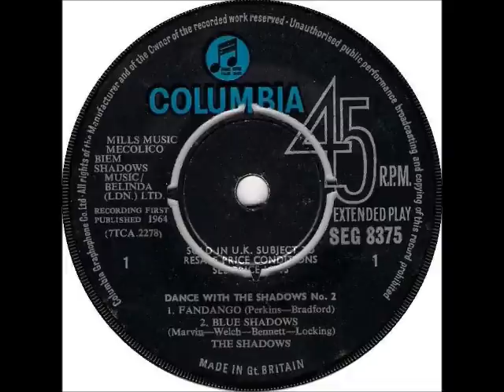Fandango par JP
Titre de l'album "Dance With The Shadows"